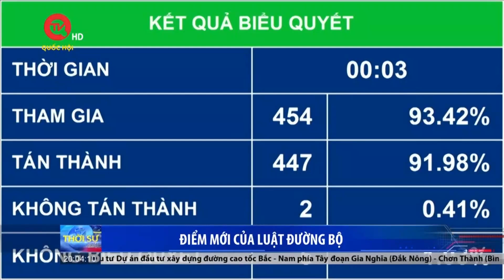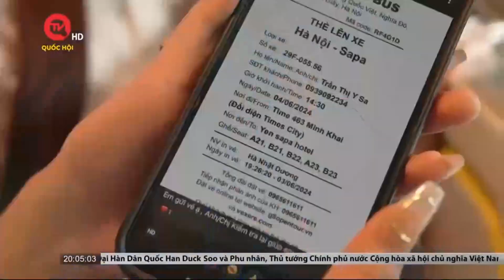Điểm mới của Luật Đường bộ | Truyền hình Quốc hội Việt Nam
Truyền hình Quốc hội Việt Nam | Sáng nay 27/6, dưới sự điều hành của Phó chủ tịch Quốc hội Trần Quang Phương, Quốc hội đã biểu quyết thông qua Luật Đường bộ với tỷ lệ tán thành cao 91,98%. Với 6 chương, 86 điều, Luật Đường bộ được coi là bước tiến trong việc hoàn thiện cơ chế, chính sách về kết cấu hạ tầng ; phát triển vận tải đường bộ; khắc phục những vướng mắc, bất cập tồn tại thời gian qua.